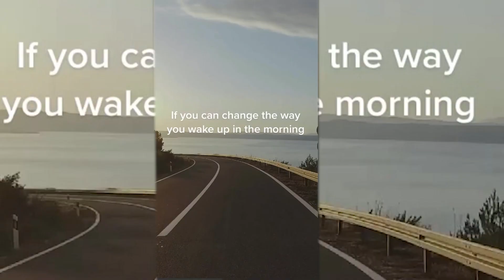YOU NEED TO HEAR THIS! - Life Changing Quotes | Motivational Video | Tiktok | Inspiration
Coldest Moments - Tiktok Compilation | 5 minutes | Sigma Moments
Greetings to each one of you!